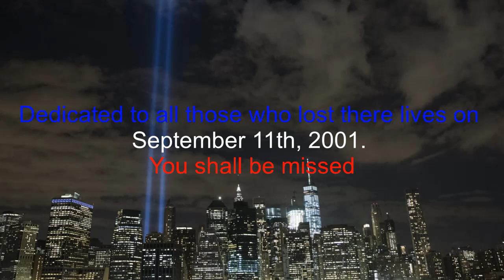Seminol Wind Run8 ALine music video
This video is to honor those who we lost on the trgic attacks that september day. America as a whole has learned alot from that day, and we will never forget those who died.